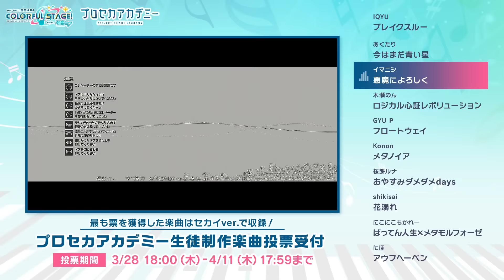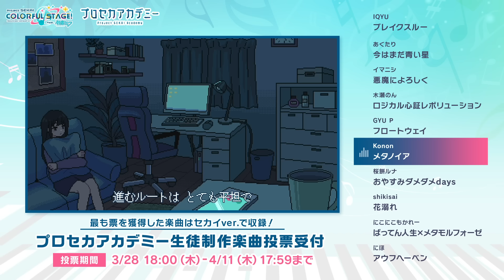【サビメドレー】プロセカアカデミー生徒制作楽曲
10名のプロセカアカデミー生徒が番組を通して制作した楽曲のサビメドレーを公開！

楽曲フルは3月28日18時に各生徒のチャンネルで公開予定！楽曲を聞いてプロセカのゲーム内でお気に入りの楽曲に投票しよう！
最も票を獲得した楽曲はセカイver.としてゲーム内に収録決定！投票はゲーム内お知らせをご確認ください

◆投票期間◆
2024年3月28日18時00分 ～2024年4月11日17時59分

0:00 ブレイクスルー / IQYU
0:42 今はまだ青い星 / あくたり
1:17 悪魔によろしく / イマニシ
1:53 ロジカル心証レボリューション / 木瀬のん
2:32 フロートウェイ / GYU P
3:09 メタノイア / Konon
3:54 おやすみダメダメdays / 桜餅ルナ
4:37 花溺れ / shikisai
5:12 ばってん人生×メタモルフォーゼ / にこにこもかれー
5:56 アウフヘーベン / にほ